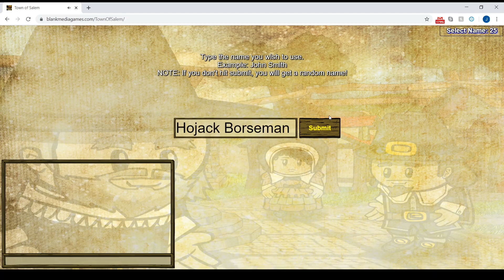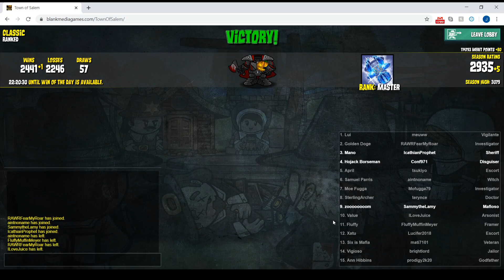The Mask 2: Starring Hojack Borseman (Town of Salem Ranked Disguiser)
Today, I'm pretending I'm other people. How well do I play pretend?